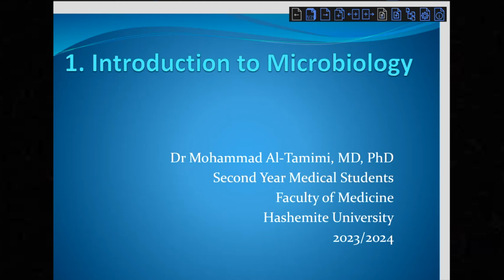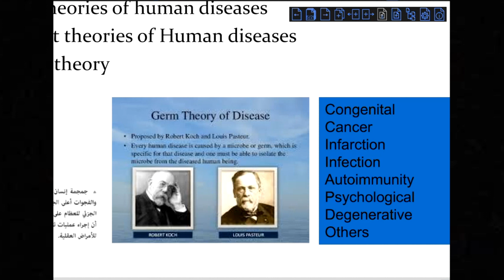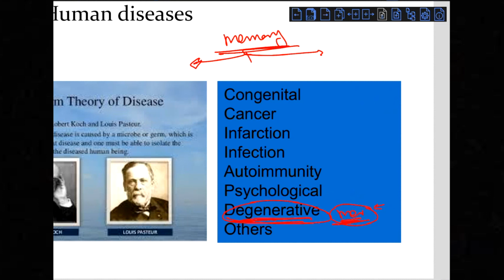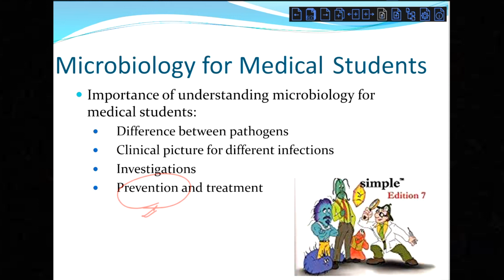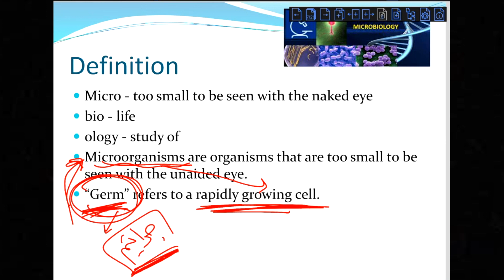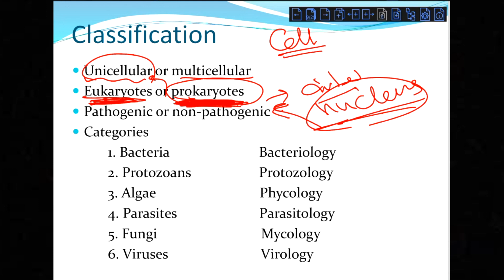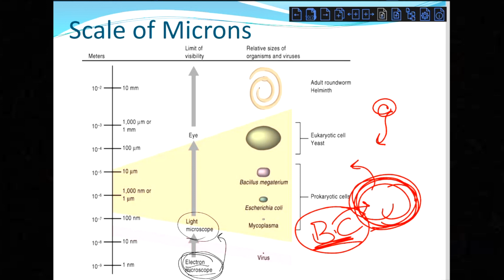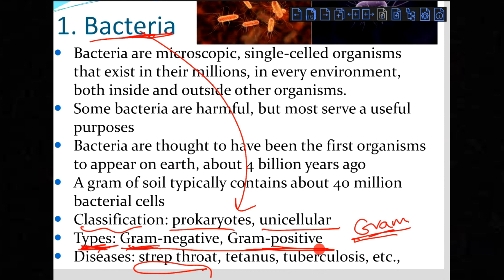General Microbiology Lecture 1